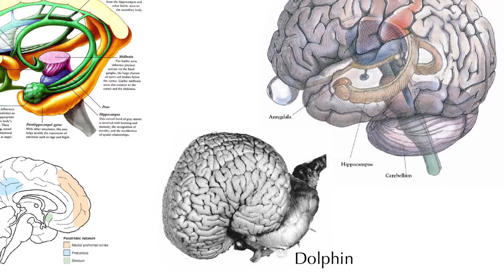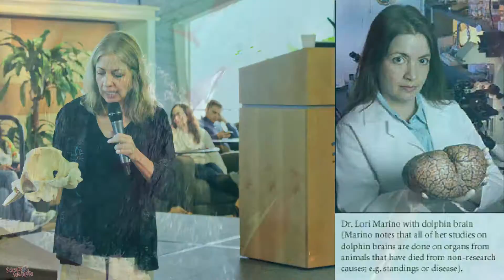Whale and Dolphin Collective Consciousness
Whales and dolphins have long been considered to be intelligent, but scientists are only now starting to unravel the true complexity of their brains and behaviour.

The limbic system in their brain is responsible for the emotions in the same way as it is in human brains. While most vertebrates evolved this region early and kept it pretty much intact, the system in the brains of dolphins and whales developed further.

The paralimbic area of their brain, which regulates emotions as it does in humans, has evolved an extra lobe - and no other mammal has anything quite like it.

This may give the animals an unprecedented level of social intelligence, and even a 'collective consciousness'.

During an interview with neuroscientist Lori Marino, she said that their unique evolution suggests the animals are 'doing something very sophisticated or complex while they're processing emotions' and their brains may have adapted for a type of connectivity unprecedented in the animals kingdom. Ms Marino calls this a 'collective soul'. 'When you look at their brain you can definitely see how this could be an animal that takes sociality to another level'.

The idea of a dolphin collective soul was proposed in the 1980s by paleoneurologist Harry Jerison. However, 'collective consciousness' in other animals has been discussed for a century. Blue tits (bird) in Europe have exhibited telepathic behaviours with birds in other parts of the world, for example.

World peace - Compassion - Veganism - Ethology - Conservation biology - Spirituality - Freedom